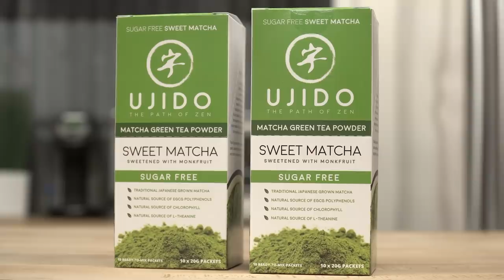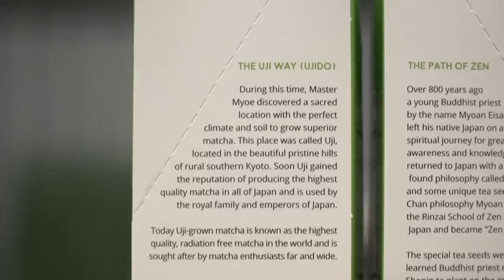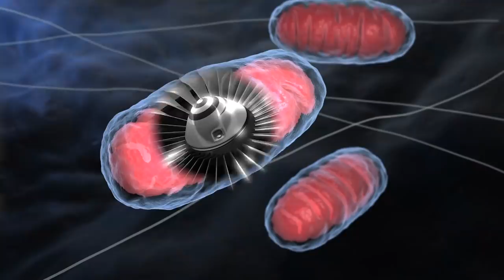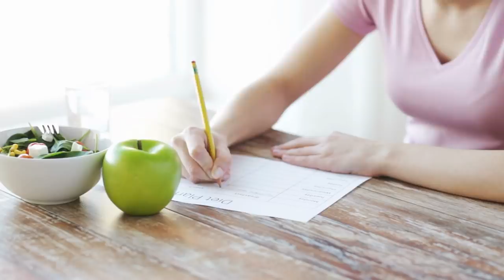Here is Why you Sweat so Much on Keto - Common Side Effects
Here is Why you Sweat so Much on Keto - Common Side Effects: Thomas DeLauer

Why are you sweating so much. Ahhhhh, you just started Keto... In this video, we look at the biochemistry behind why you are creating more heat within your body on the keto diet.

References